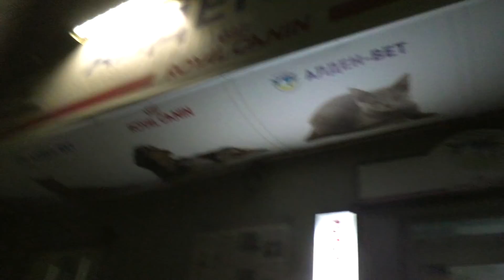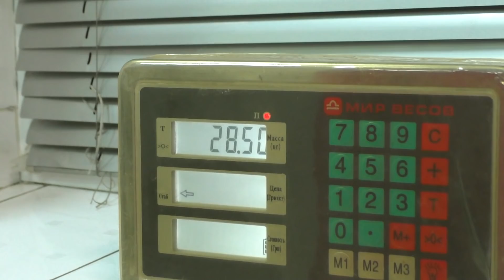Vlog Что со свинкой? Что сказал врач? Тигр и Настя у ветеринара. Настя лечит его сама.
Мы поехали к ветеринару с Тигром. Что она сказала, как мы лечим нашу морскую свинку и что же с ним - расскажем во влоге.